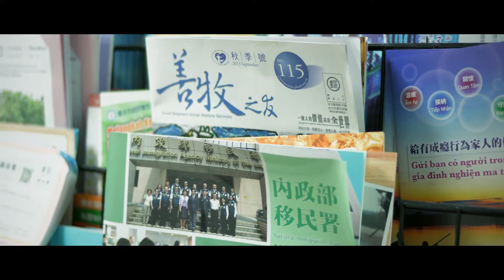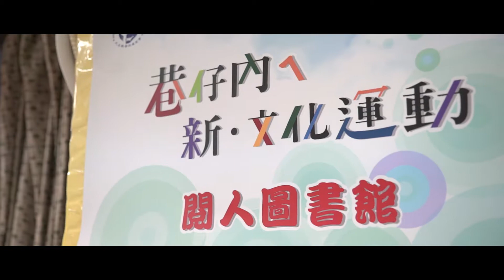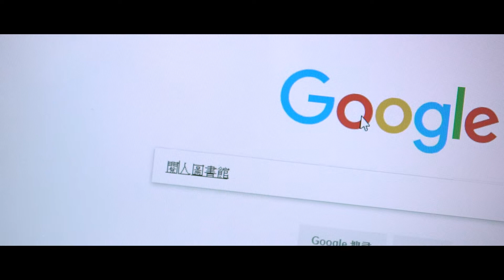ห้องสมุดอ่านมนุษย์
เนื่องจากแต่ละคน ประสบการณ์ชีวิตที่แตกต่าง จึงทำให้มีเรื่องราวที่ไม่เหมือนกัน เป็นของตนเอง ทำให้เกิดความหลากหลายทางวัฒนธรรมในสังคม โดยห้องสมุดอ่านมนุษย์ เป็นการสื่อสารแลกเปลี่ยนโดยตรงระหว่างมนุษย์ ทำให้เรื่องราวพิเศษต่างๆ ได้รับการถ่ายทอด และส่งต่อ สิ่งที่คุณจะยืมไม่ใช่เป็นคอลเล็กชั่นหนังสืออีกต่อไป แต่เป็นการอ่านเรื่องราวต่างๆ จากมนุษย์จริงๆ แบบตัวต่อตัว เกิดการเรียนรู้ที่จะเคารพซึ่งกันและกัน ทำให้โลกนี้มีความหลากหลายมากขึ้น ขอเชิญชวนทุกท่านมาอ่าน (มนุษย์) ด้วยกัน